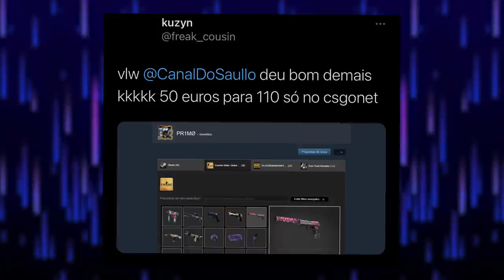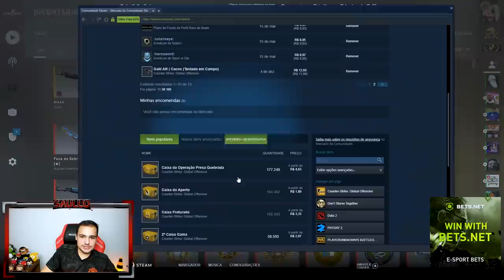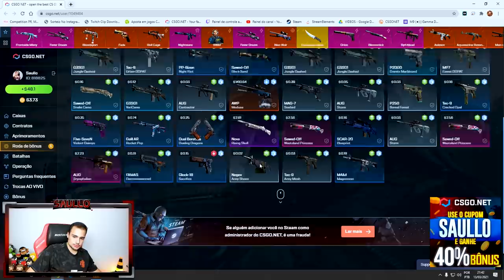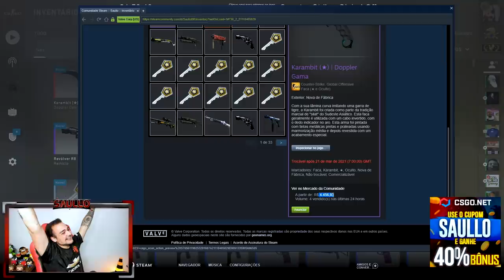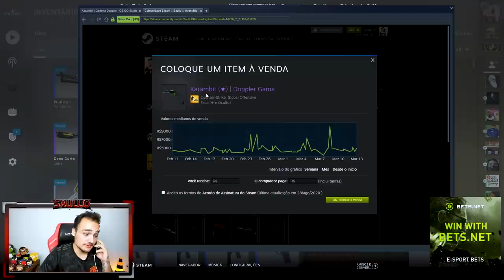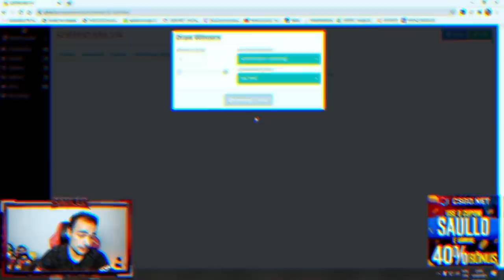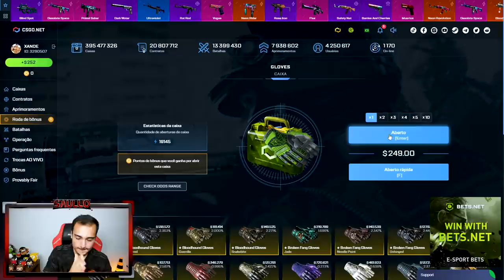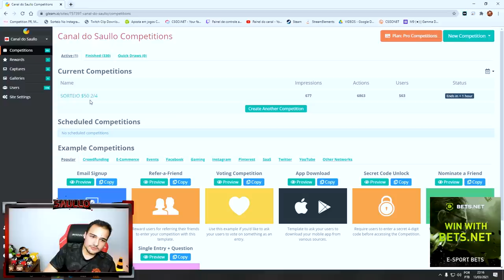Liguei para o GABEN e ganhei uma KARAMBIT de R$6.000,00 na VALVE! (Karambit Gamma Doppler Unboxing)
Vendi a skin do sorteio, com o valor dela abri caixas e ganhei uma skin mais rara no CSGO! Agora vou ter que comprar outra skin pro sorteio kkkk